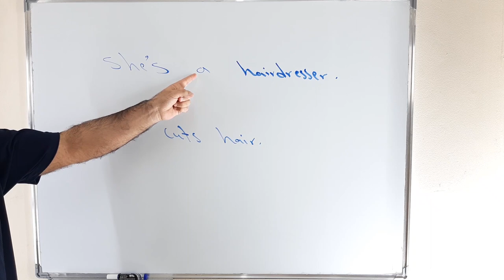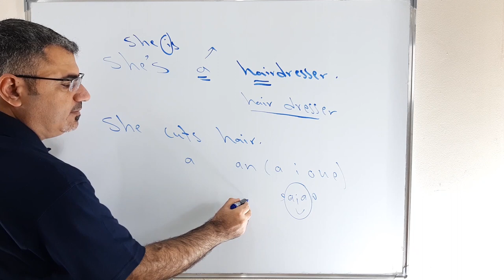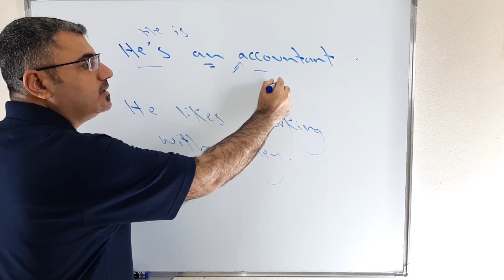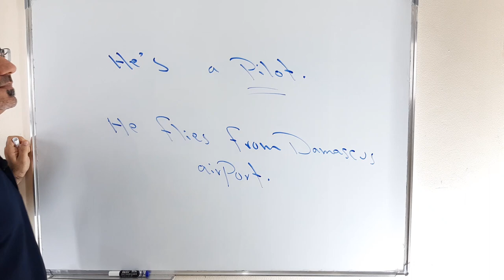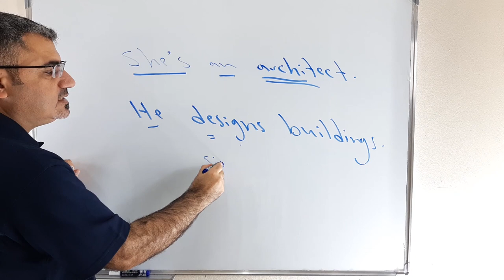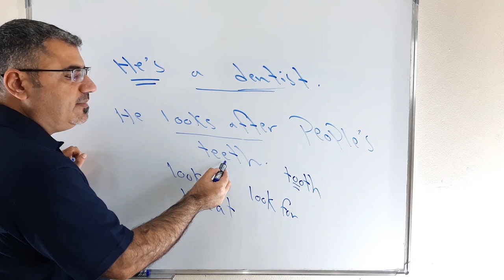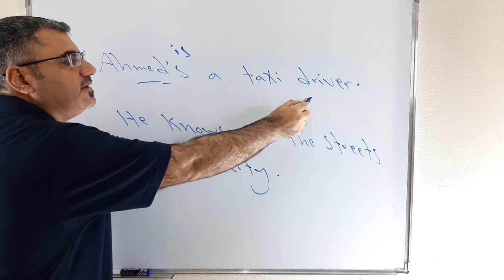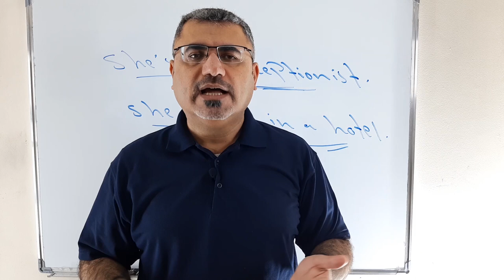شرح المهن في الانجليزية jobs | اسماء بعض المهن في اللغة الانجليزية | occupations in English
نتعلم في هذا الفيديو بعض المهن في اللغة الانجليزية وماذا يعمل كل شخص من خلال مهنته في جمل انجليزية مع ملاحظات قواعدية